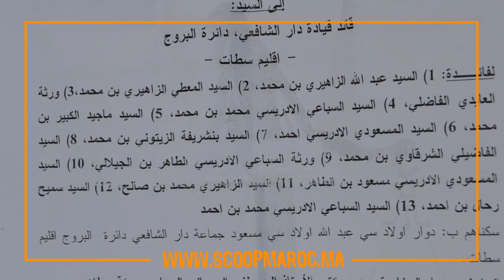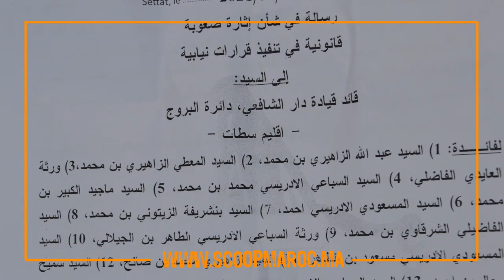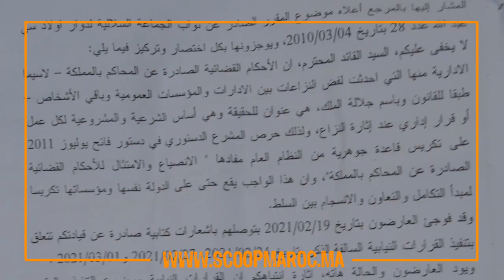ذوو الحقوق بدار الشافعي يلتمسون من عامل سطات حث قائد المنطقة لإلتزام الحياد وانتظار مراحل التقاضي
يمكنكم الانضمام إلى ال قناة الجديدة الخاصة ب بمسير مقاولة سكوب ماروك عبر الرابط
مدير النشر: الدكتور يوسف بلوردة
بطاقة صحافة مهنية رقم 9470 صادرة عن المجلس الوطني للصحافة برسم سنة 2020
ملف صحافة عدد: 2017/03
رقم التعريف الضريبي: 37752228
رقم الضريبة المهنية: 40105500
المقر: إقامة أبراج النور، العمارة 7، الطابق السفلي، الشقة3-4، سطات
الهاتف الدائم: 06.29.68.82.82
ملحوظة مهمة:
- يتحمل مدونو ومدونات التعاليق كامل المسؤولية القانونية عما ينشرون من تغريدات مخالفة للقانون وصاحب القناة لا يتحمل مسؤولية ما ينشر من تعليقات:
- حق الرد والتوضيح طبقا لمقتضيات قانون الصحافة والنشر؛